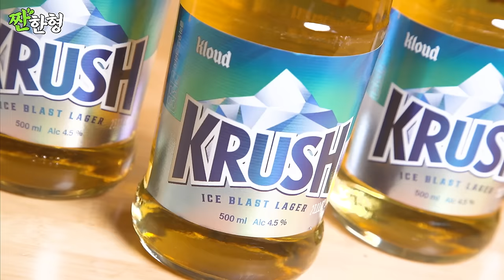[ENG SUB] 이혜영 {짠한형} EP.17 폭로 기관차 나가신다!!! 이혜영 VS 신동엽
1년 365일 중 360일 짠하는(🍻) 신동엽의
본격 만취 토크쇼!
[짠한형 신동엽]

고품격 게스트와 즐기는 날 것 그대로의 방송(🥂)
신동엽과 짠하시렵니까?

매주 월요일 저녁 6시 새로운 짠 공개!
(가끔 목요일에도 옵니다)

※본 영상과 무관한 내용의 댓글과 출연자에 대한 무분별한 욕설, 조롱, 비난 등 악의적인 댓글은 무통보 삭제될 수 있습니다.